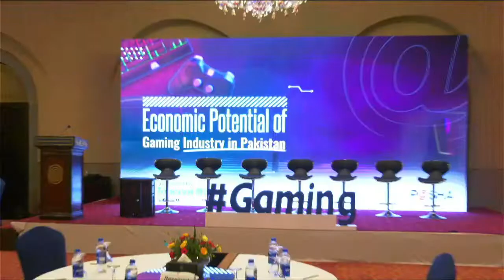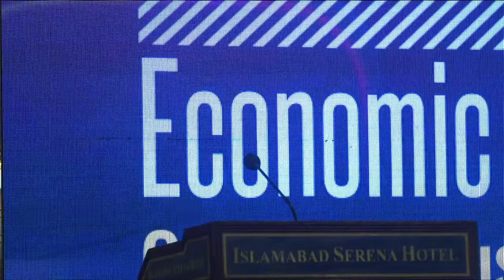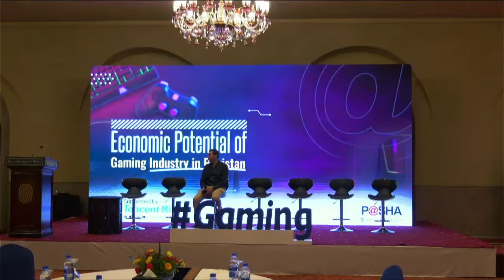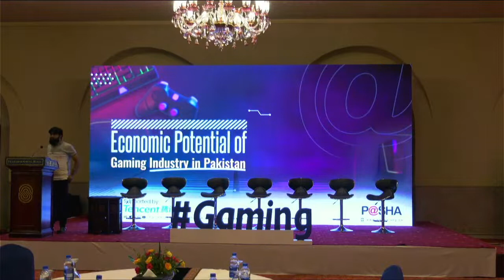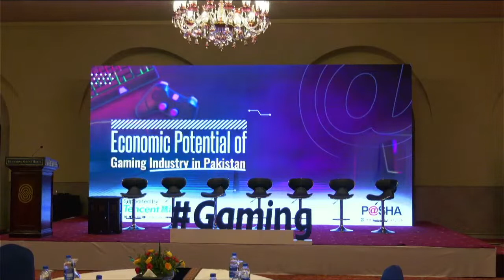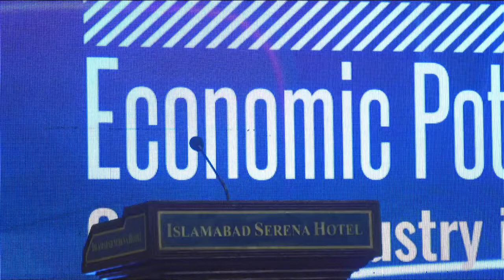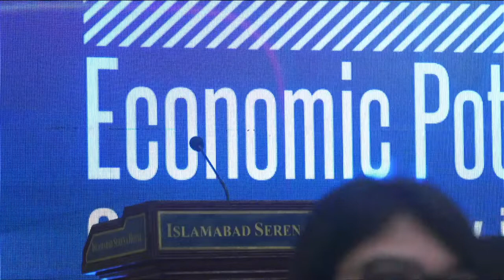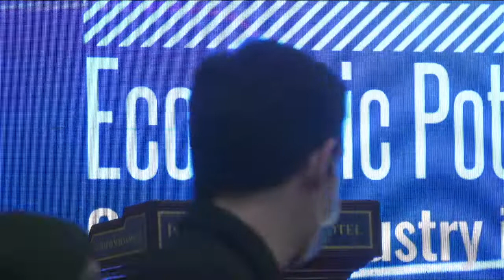Pakistan Software Houses Association for IT & ITES Live Stream